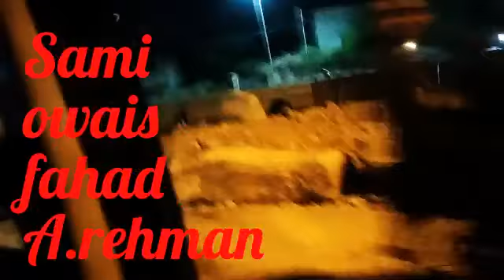Nomaish se agye (teamwork.karachi)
Teamwork.karachi
Bara maza aya yar